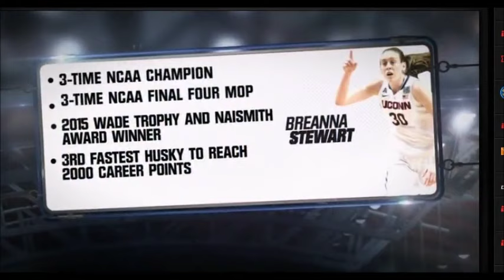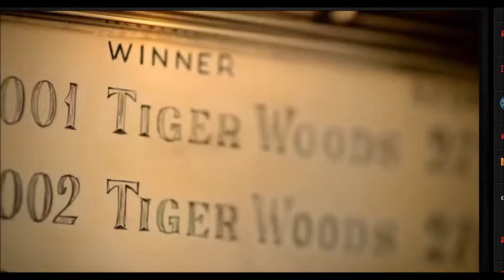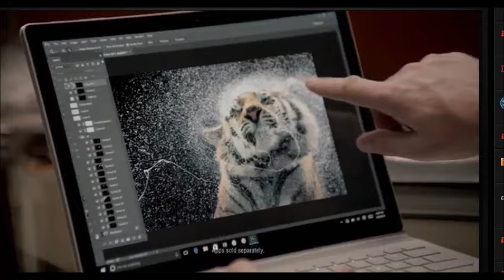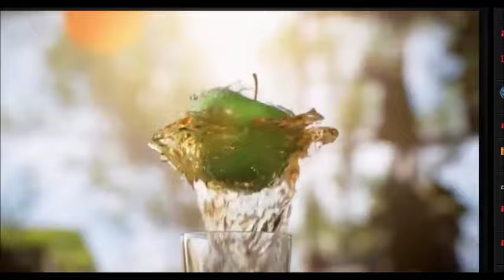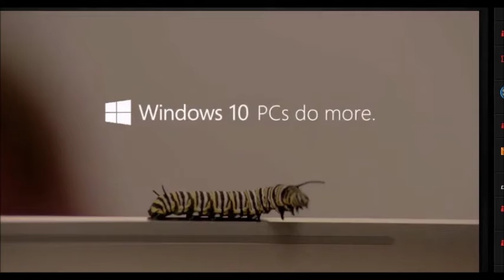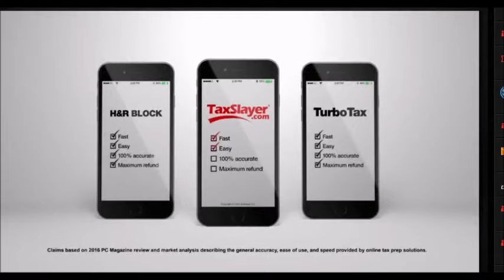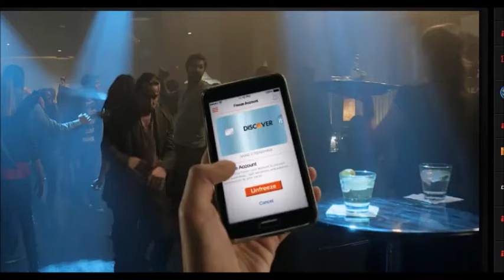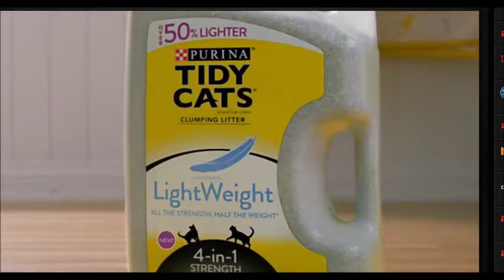2016 NCAA® DI WOMEN'S BASKETBALL CHAMPIONSHIP UConn vs Robert Morris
2016 NCAA DI Women's Basketball Championship UConn Huskies vs. Robert Morris
Bridgeport  Regional First Round